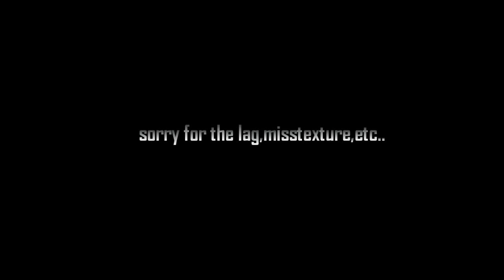GTAIV - spXenb v5 WIP 1